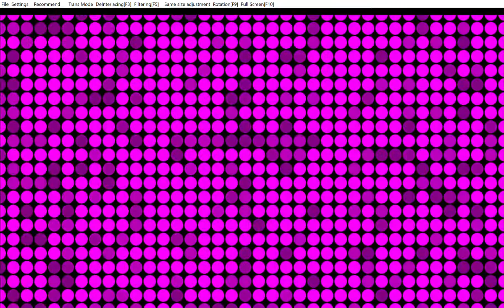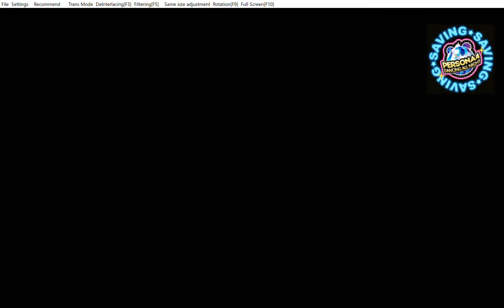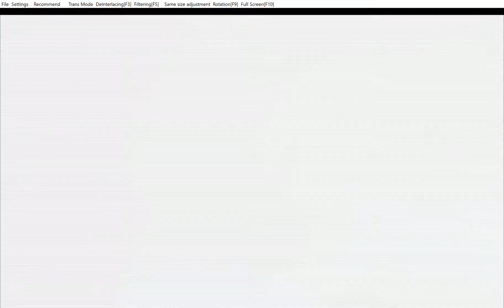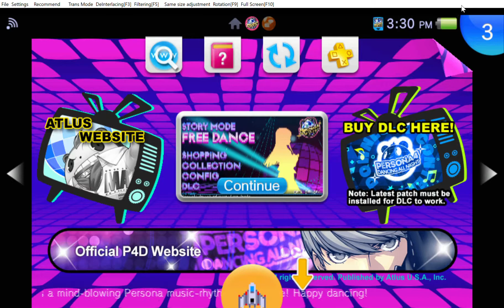Gerinja Juega Persona 4 Dancing All Night